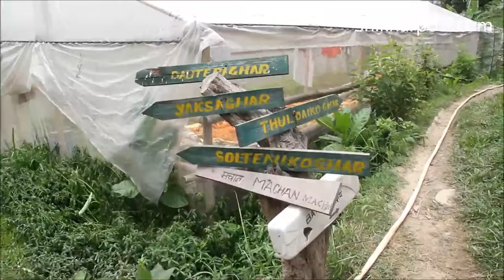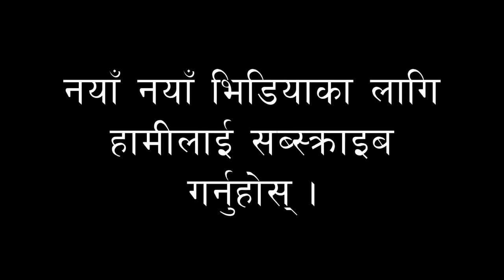असार १५: Organic Farm House मा देखियो कुम्भमेला । सयौं विद्यार्थीहरु रमाए अनि धान रोप्न पनि सिके ।।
ShikharpostHD